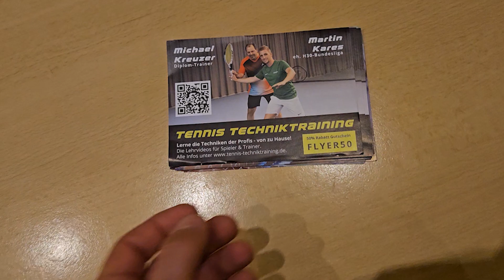Mein erstes Mal Herren 40!! 🙈 Eiskalte Tennis Winterrunde in Bielefeld - Vlog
Am 02. Dezember 2023 mussten wir in der Herren 40 Verbandsliga Westfalen auswärts zum TuS Eintracht Bielefeld reisen. Es war mein erstes Spiel in der Herren 40. Was wir alles erlebt haben, erfahrt Ihr in meinem neuen Vlog.

▬ Support Me ▬▬▬▬▬▬▬▬▬▬▬▬
Wenn dir meine Videos gefallen und auch du von Ihnen profitierst würde ich mich über deine Unterstützung in Form einer Spende freuen. Du kannst mich mit einer PayPal Spende unterstützen, indem du auf folgenden Link klickst. Danke für Deinen Support!

If you like my videos and you also benefit from them, I would appreciate your support in the form of a donation. Thank you for your support!

In meinem Kanal gebe ich dir wertvolle Tipps, wie du dein Tennistraining auf ein besseres Level bringen kannst. Neben vielen Praxisbeispielen, Tennisübungen für Einzel- und Gruppentraining, findest du auch systematische Trainingsansätze und Vorgehensweisen, die du direkt für dein Tennistraining anwenden kannst. Ich behandele außerdem gerne Probleme, mit denen Tennistrainer im Alltag konfrontiert werden.

Des Weiteren berichte ich in meinen Vlogs von aktuellen Tennisevents, wie der Herren 30 Bundesliga oder aktuellen Tennisturnieren.

Go Pro 12 Hero
Sound: Rode Wireless Go Compact
Stativ: Cullmann Alpha 2800
Beleuchtung: ESDDI Softbox Set